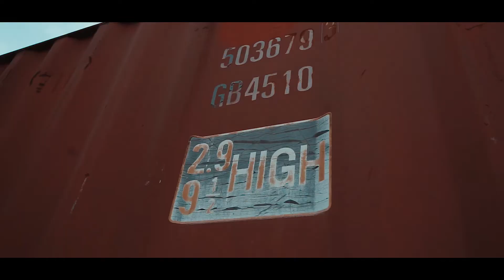TY TECH | TRUE STORY | Shot